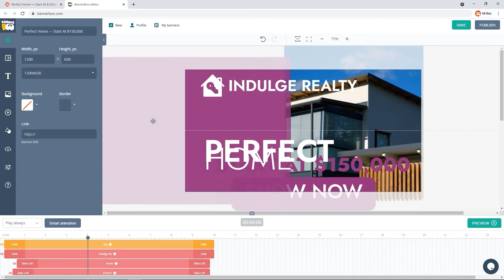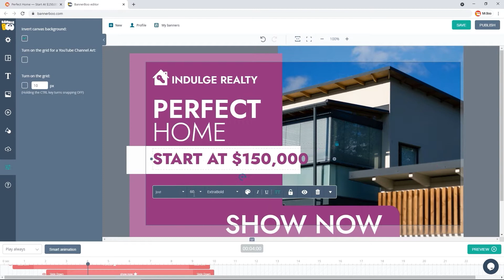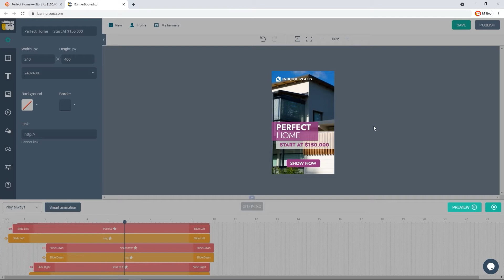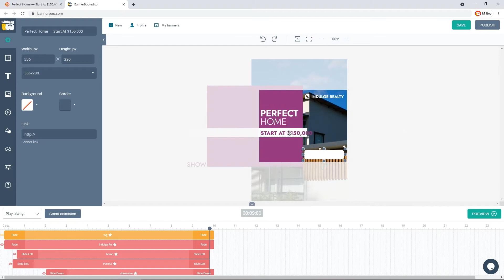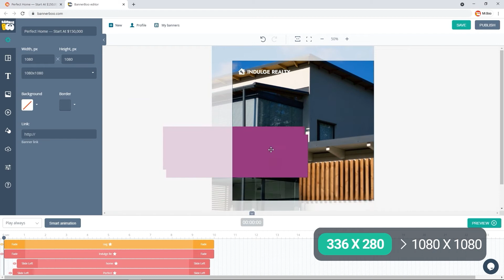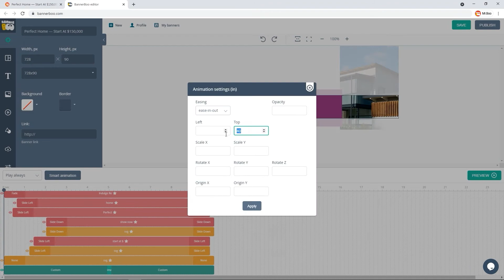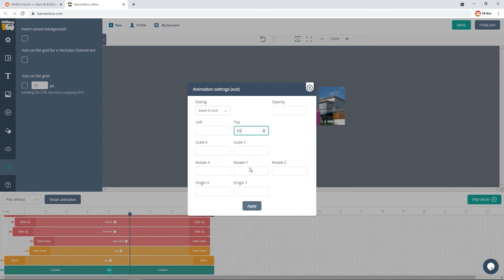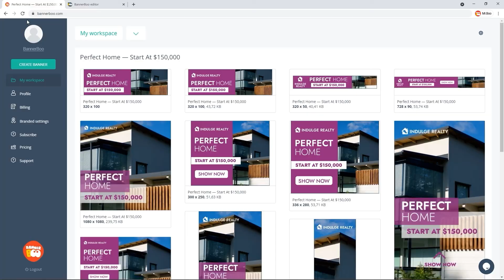How to create set of banners in BannerBoo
Bannerboo is a creative animated ad builder for marketers who need to create engaging high CTR ads. It doesn't require any coding skills, and it simplifies the way you create animated HTML, GIF, or video ads.

Creating a set of banners is an effective way to convey a consistent message across multiple channels.

In this tutorial, we'll show you how to create a set of banners in BannerBoo, a user-friendly platform for creating professional-quality designs.

We'll cover everything from choosing the right dimensions and design templates to customizing your banners with text, images, and graphics.

Whether you're creating a banner for social media, website, or any other purpose, our step-by-step guide will help you create a cohesive set of banners that capture your audience's attention and keep them engaged.

With our helpful tips and tricks, you'll be able to create stunning designs that align with your branding and marketing goals.

So, if you're looking to take your designs to the next level and learn how to create a set of banners in BannerBoo, then this tutorial is for you.

Let's get started and start creating a cohesive set of banners that make a lasting impression!

0:00 - How to resize a banner
0:44 - Resize to 1200х630px
1:41 - Resize to 160х600px
2:11 - Resize to 240х400px
2:46 - Resize to 1080х1920px (Instagram stories)
3:34 - Resize to 336х280px
4:12 - Resize to 300х250px
4:24 - Resize to 1080х1080px (Instagram post)
5:01 - Resize to 728х90px
5:46 - Resize to 320х50px (Mobile)
6:09 - Resize to 320х100px (Mobile)
6:30 - Resize to 851х315px (Facebook cover)
7:15 - Recommendations on how to size it properly

Create your animated ads in Bannerboo now!